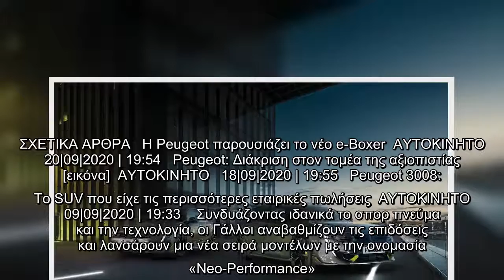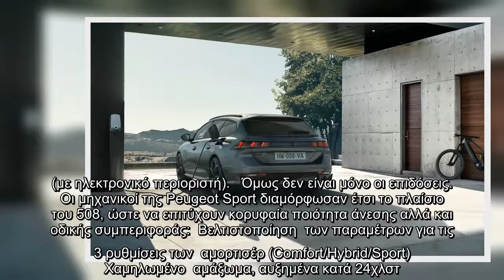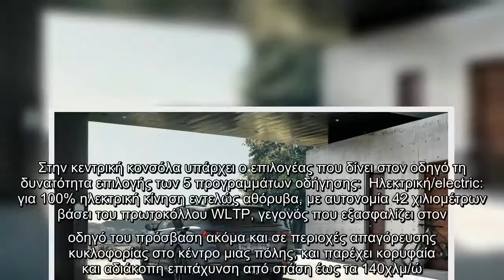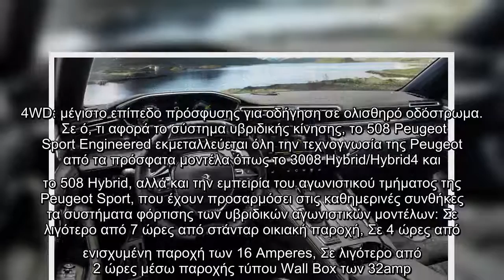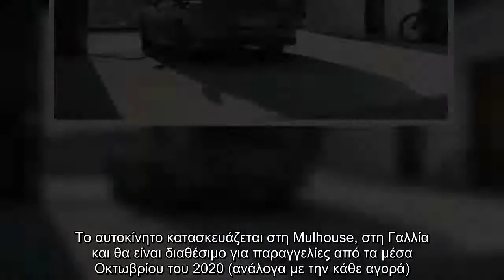Peugeot Sport Engineered: To ισχυρότερο μοντέλο των Γάλλων με 360 άλογα